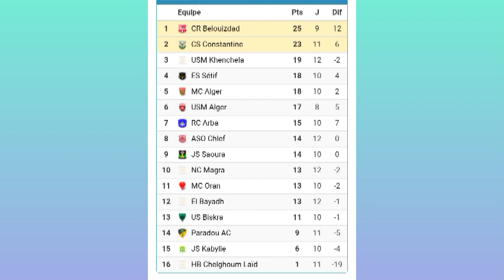ترتيب و نتائج الجولة 12 من المحترف الأول موبيليس 29-11-2022